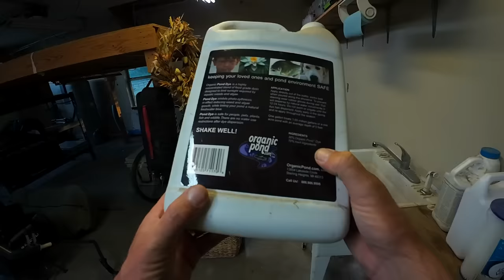Fishing Backyard Pond for FIRST TIME! What Fish Live in Here?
Fishing my backyard pond for the first time! I don't know if there are any bass, bluegill, or catfish in here but we will find out!